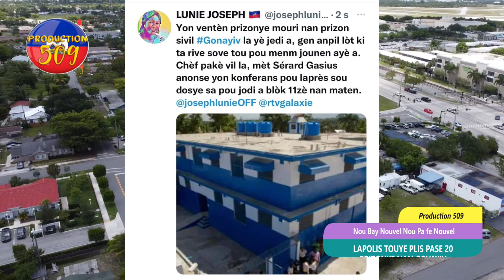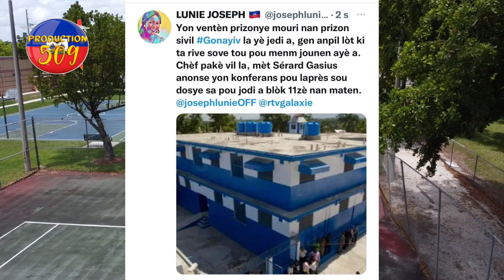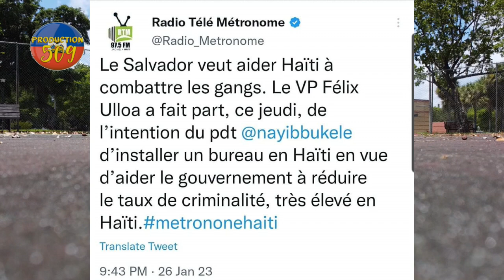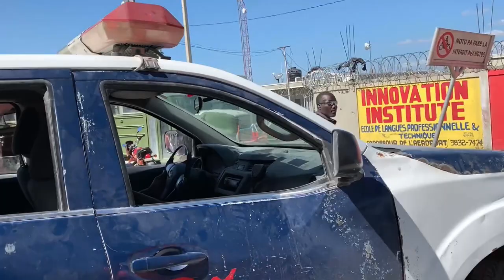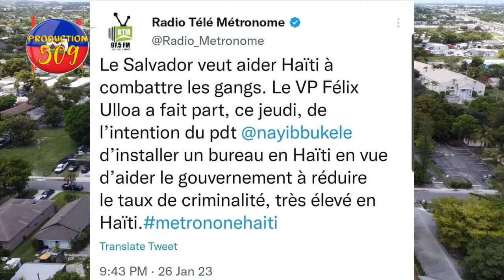lapolis touye plis pase 20 prizonye nan gonayiv chen ap manje kadav polisye yo nan savyen prezidan s